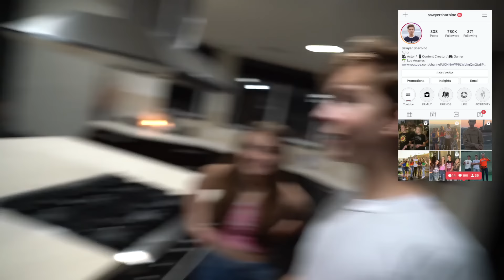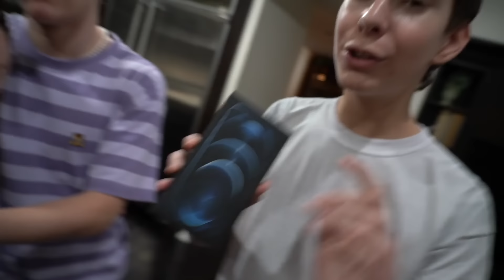Kissing My Best Friends GIRLFRIEND To See How My Crush REACTS PRANK *She Cried* 💋😘 Sawyer Sharbino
Hi guys it ya boy Sawyer Sharbino (one of Piper Rockelle’s best friends)  bringing you kissing my best friends girlfriend to see how my crush reacts prank. That's right everyone today i pull the most extreme prank on my friends and my crush (Emily Dobson). Basically i teamed up with my best friend's girlfriend (Piper Rockelle) to prank my crush. In todays video Piper and i pretend to kiss each other to see how my family and friends react.  Repost your favorite reaction on instagram!
well this didn't go well!

THANK YOU TO MY FRIENDS FOR BEING IN THE VIDEO

Lev Cameron: @Lev.Cameron
Sawyer: @Sawyer Sharbino
Emily Dobson: @EmilyDobson
Saxon Sharbino @SaxonPSharbino
Brighton Sharbino @thebrightonsharbino

I TRIED TO KISS MY BEST FRIEND!!  Lexi Rivera with

SHout out INspiration videos:
WE BROKE UP…Replacing Emily with a New Best Friend 💔 | Piper Rockelle
Piper Rockelle
KISSING My Best Friends BOYFRIEND To See How My CRUSH Reacts *PRANK* 💋| Piper Rockelle
 I Kissed My BEST FRIEND To See How My BOYFRIEND Reacts **NOT CLICKBAIT**💋💯 | Piper Rockelle. **cringy**
KISSING My Best Friends BOYFRIENDS PRANK **SCANGALOUS💋**
Brent Rivera: I KISSED MY BEST FRIEND FOR THE FIRST TIME!
Ben Azelart: KISSING MY BEST FRIENDS CRUSH PRANK!
My sisters Saxon Sharbino and Brighton Sharbino react
shalom
Reacting to my First Ever Youtube video
👍 Make sure to give this video a BIG LIKE!! 👍